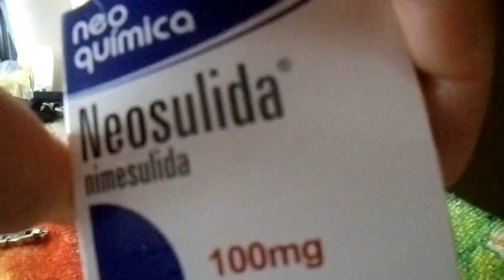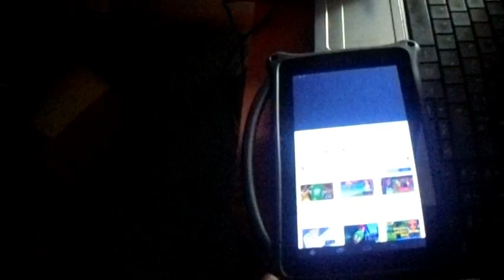QUE ABSURDO ( FT MAIRA LIS)